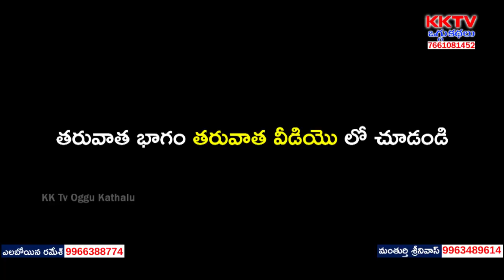Shyamaladevi Oggukatha Part 2 | Elaboina Ramesh - 9966388774 | Gorre Erraiah - 9989548072 | KK Tv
Watch Shyamaladevi Oggukatha Part 2 | Elaboina Ramesh - 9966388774 | Gorre Erraiah - 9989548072 | KK Tv Oggukathalu,